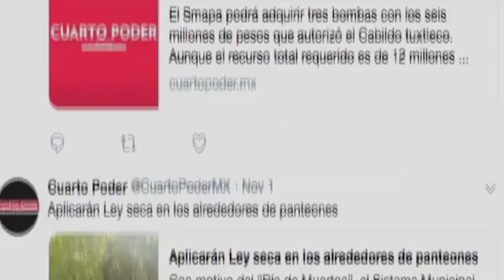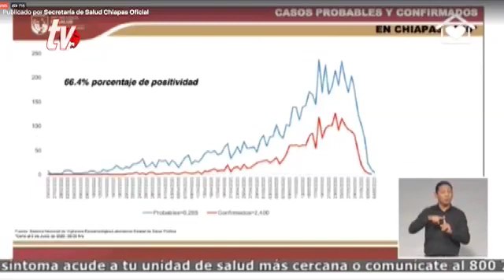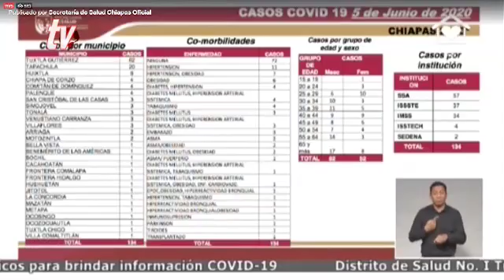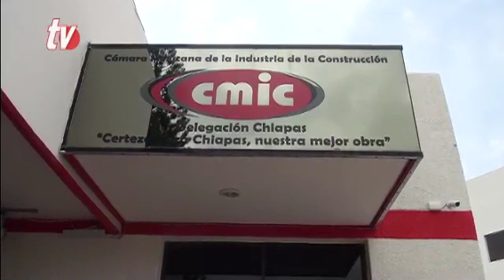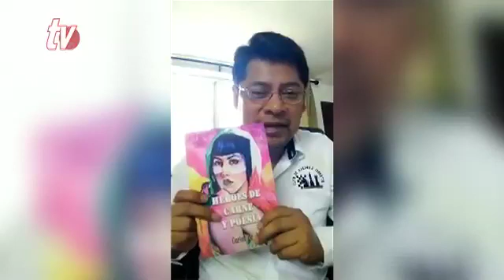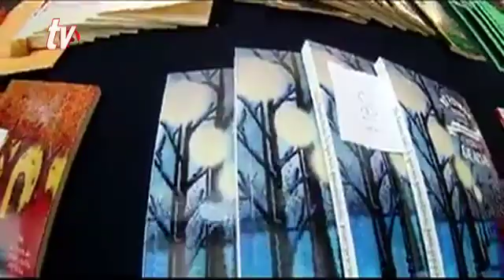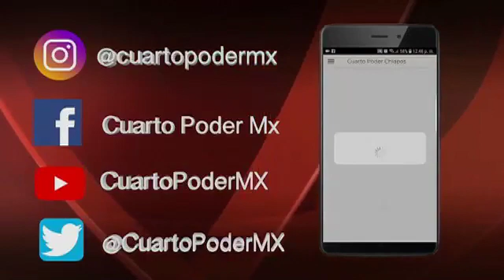Noticiero 06 06 2020